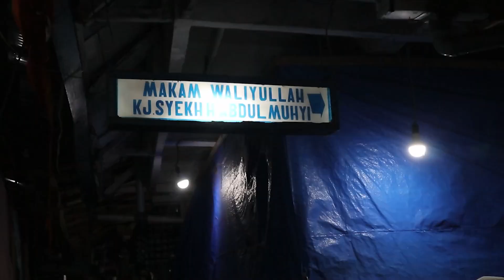MAKAM SYAIKH ABDUL MUHYI, PAMIJAHAN, TASIKMALAYA - CIREBON II BAKSO UJUNGTIMUR 2024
BERSAMA
MUNCARTV
BAKSO UJUNG TIMUR